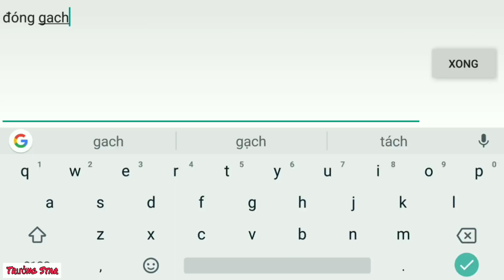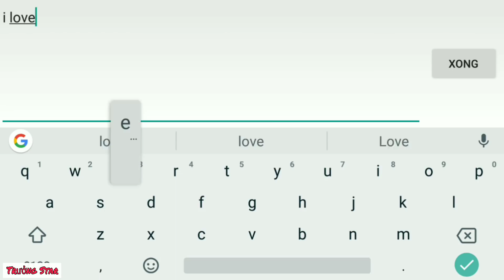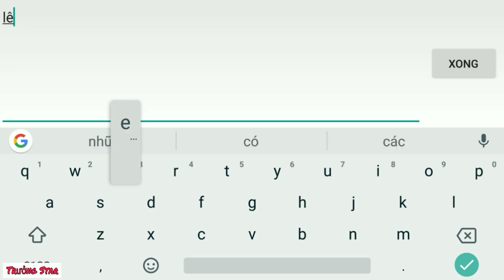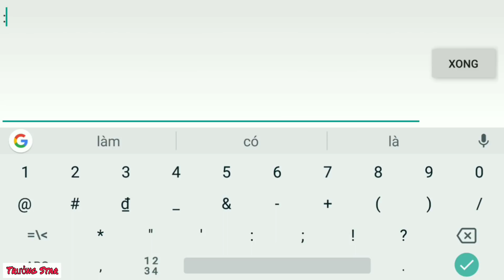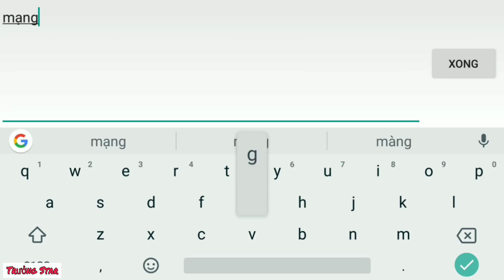ĐỪNG XEM ! Kèo Sô Lô Cảm Động Arthur Đa Tình Kiếm Vs Tel'Annas Tuyệt Tình Tiễn - Tình Yêu Mới .